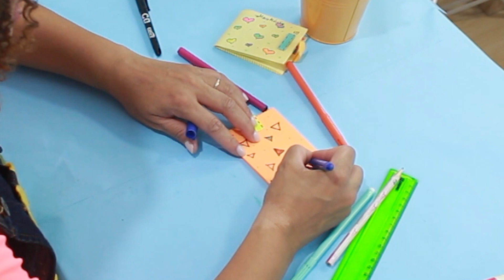VAMOS FAZER UMA CARTEIRA DE PAPEL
Laboratório de Criatividade vamos fazer uma carteira de papel para suas coisas pessoais.